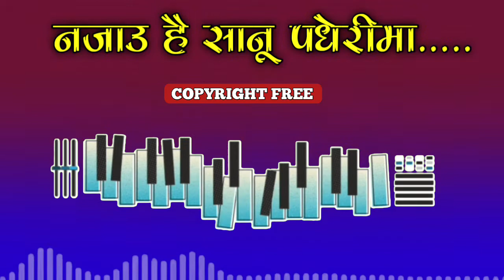Najauhaii sanu paderi ma copyright free music | nepali copyright free music | no copyright tune